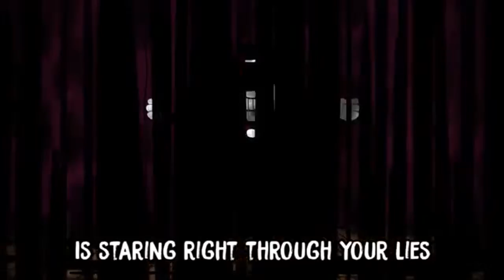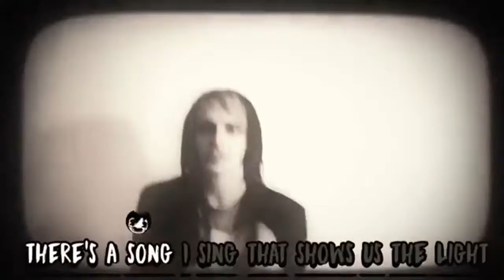Gospel of dismay By DAgames